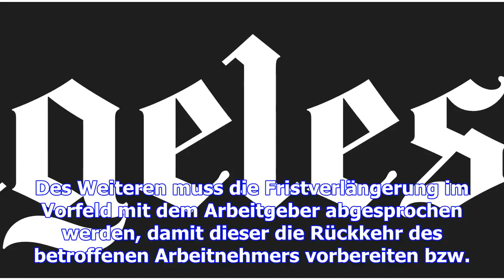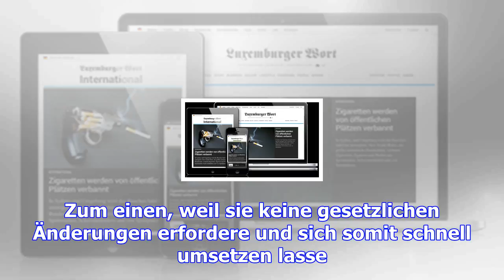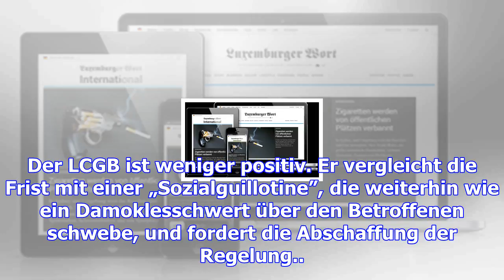52-wochen-regelung: gute neuigkeiten für langzeitkranke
52-wochen-regelung: gute neuigkeiten für langzeitkranke
(mig/ham) - Im Konflikt um die umstrittene 52-Wochenregelung haben sich die Regierung und die Sozial...